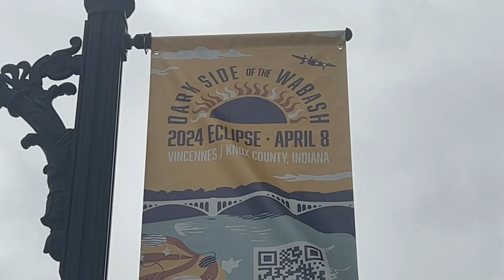Vincennes officials preparing for eclipse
Leaders continue to prepare for April 8.